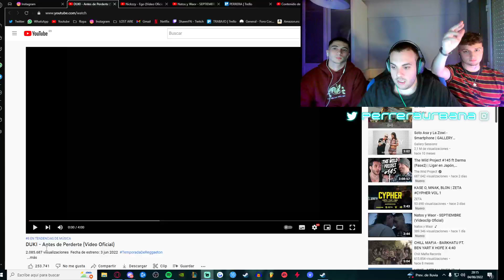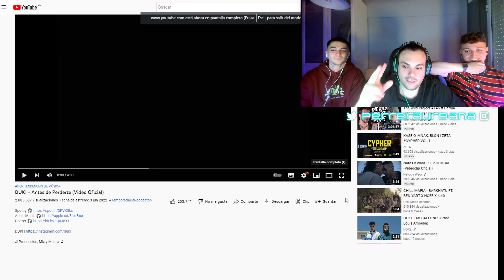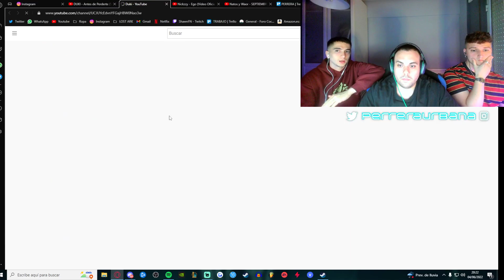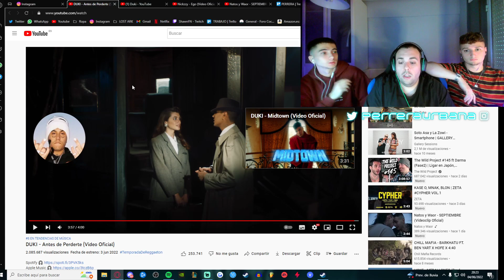(REACCIÓN) DUKI - Antes de Perderte (Video Oficial) (PERRERA URBANA)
Darle amor al Instagram familia